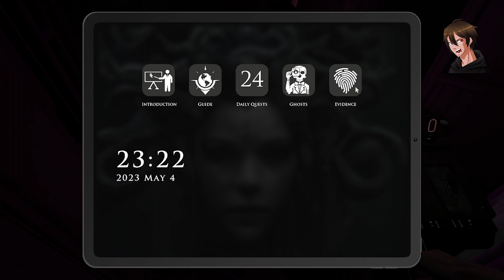Finally! A Co-op Horror Game That Doesn't Suck | Demonologist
Welcome to Game Gorge. In the horror game challenge video, Jay and Daniel try to figure out how to catch ghost, and keep their cool...

Outside of YouTube, we work a ton and really don't do anything else... except maybe go to the pub every now and then and record and edit videos for Game Gorge. So, if you’re watching… we love you!

Looking for Shorter Content? It’s a compilation of everything worth watching that has ever happened in the history of Game Gorge. Like funny moments, best bits, and maybe some cringe moments too. Clips here are also often found in the Best Moments of the Year videos!